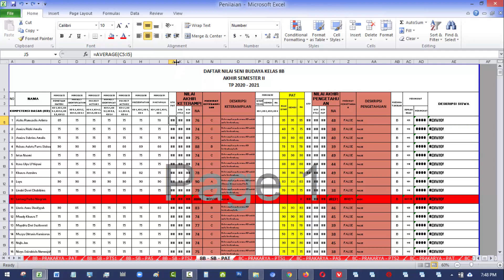Cara Memperbaiki Sell yang Hanya Keluar Pagar pada Ms. Excell dengan Mudah dan Cepat